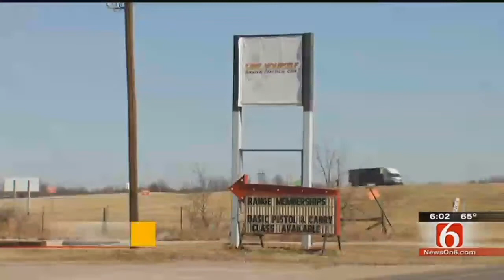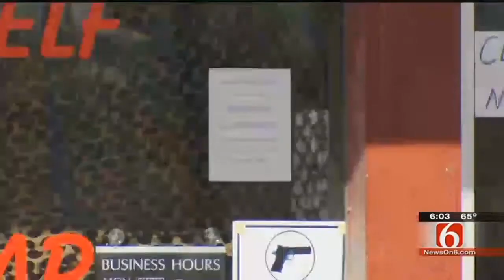'Muslim-Free Gun Range' In Oktaha Targeted In Lawsuit By CAIR, ACLU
OKTAHA, Oklahoma - The Council on American Islamic Relations (CAIR), along with the American Civil Liberties Union, filed a civil rights lawsuit on Wednesday against a gun range in Oktaha that claims to be “Muslim-free.”
The lawsuit was filed on behalf of U.S. Army Reservist Raja'ee Fatihah, who says he was denied service at the facility because of his faith.

By displaying a sign banning Muslims, the lawsuit claims that the facility's policy violates Oklahoma's non-discrimination law as well as the Civil Rights Act of 1964, a landmark piece of federal legislation that forbids a place of business from denying service to customers based on their race, religion or national origin.

On Wednesday, a sign posted on the window of the storefront of "Save Yourself Survival and Tactical Gear" says, "This privately owned business is a Muslim free establishment!!! We reserve the right to refuse service to anyone!!! Thank you!"

Other signs posted say, "We support our troops," "Don't tread on my gun rights. Vote freedom first," and "No media allowed on property. No interviews. All questions can be directed to our lawyer."

Fatihah says he went to the facility in October after it made national news for banning Muslims.

"I thought by putting a face to the label of Muslim and giving them some personal interaction, personal engagement, I could help them to understand there was nothing to fear," he said.

He claims the staff were friendly and helpful to him at the range until he told them he was Muslim.

“It was not until identified himself as Muslim shortly thereafter that the owners armed themselves with handguns and asked if he was at the gun range to 'commit an act of violence or as part of a 'jihad,’” the advocacy groups say.

Fatihah said he explained to the staff that he was a U.S. serviceman and tried to open a dialogue to address their concerns or misconceptions.

“Unfortunately, the longer we spoke, they became hostile… and I was made to to leave on account of my faith,” he said.

Fatihah said he is a servant of his community  and is a proud American who enlisted in the U.S. Army Reserves to protect his country.

“I am a Muslim, and I recognize what a blessing it is to be an American,” Fatihah said on Wednesday. “I, like millions of Americans like me, embrace both of these identities as a core part of who I am. No one should be denied access to a public business based solely on who they are.”

The executive director of CAIR Oklahoma, Adam Soltani, said the targeting of someone’s faith to refuse service is not in line with American values he identifies with.

“Our country was founded on certain ideals that have shaped the way each and every one of us understands our opportunities in one of the greatest countries on the face of the Earth,” Soltani said. “We have been promised life, liberty and the pursuit of happiness. We have been sold on the idea that there is liberty and justice for all.

“The challenge is that… these ideals come with a caveat. You’re guaranteed the American dream, but only if you're not Muslim.”

Soltani said that many Muslim-Americans are treated as outcasts and criminals solely because of their faith.

“Muslims in Oklahoma and throughout America are faced with the constant fear that we are guilty until proven innocent for crimes we have never and will never commit,” Soltani said. “We are …told we are not fit to be at home in our own nation.”

Soltani described Fatihah as an American hero “who has dedicated his life to protecting the rights and freedoms and values that we hold so dearly as American citizens.”

Brady Henderson, the legal director for ACLU Oklahoma, noted that many people throughout history have “challenged segregation” to ensure fair treatment of all citizens based on the content of their character, not based on their color, gender or religion.

The lawsuit is not a case about anti-Muslim discrimination or Islamophobia, Henderson said, but it is about fundamental fairness and freedom.

“Whether the sign in question says no Muslims, no coloreds, or no women or no Christians or no Buddists or any other thing – it is just as un-American, and fundamentally, it is just as wrong,” Henderson said. “What we are going to court to establish is that it is just as illegal.”